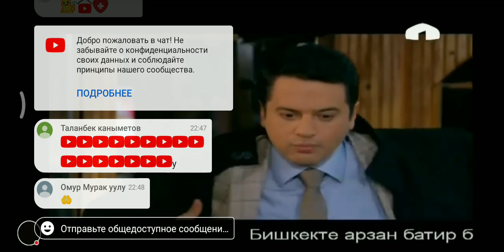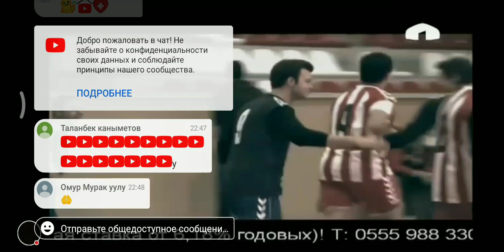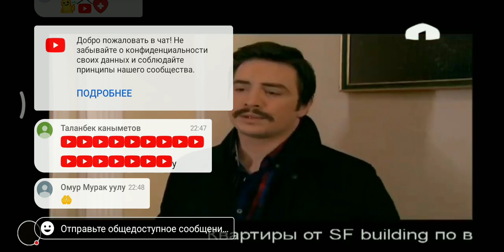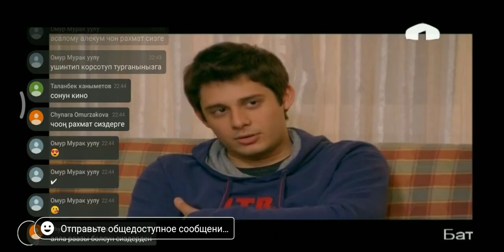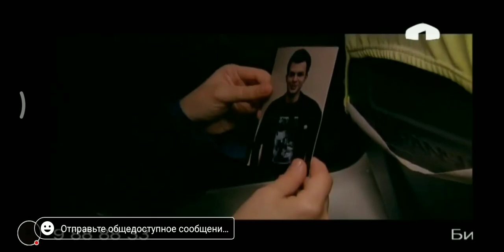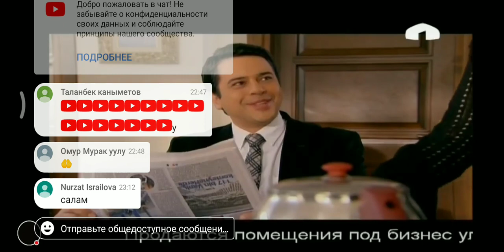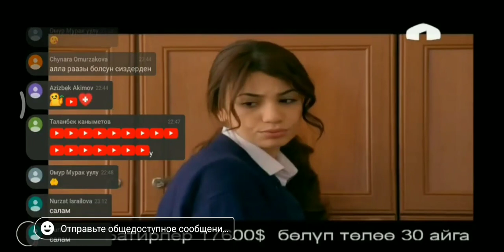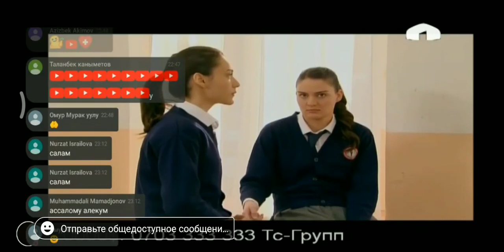Жашоо суртумдору 57-болум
Уландысы кийинки видеодо